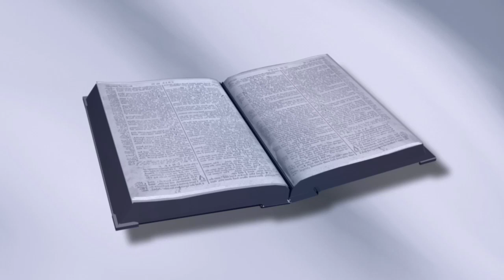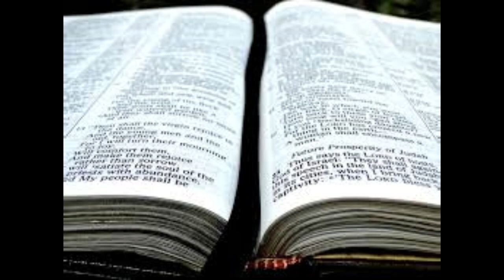什么是“示播列”，为什么它在士师记 12 中很重要？| 士师记 12:1-13 | 第21课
什么是“示播列”，为什么它在士师记 12 中很重要？这是我们将在法官系列的第 21 课中回答的问题。